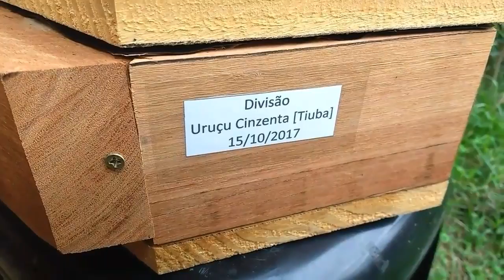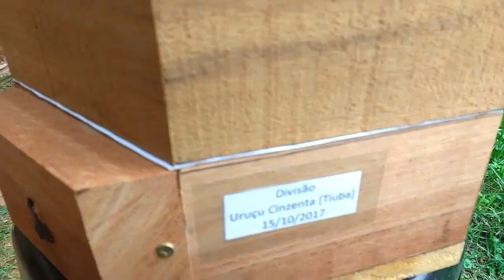Divisão ( Uruçu Cinzenta ) 15/10/17